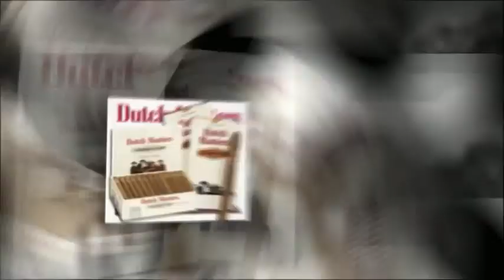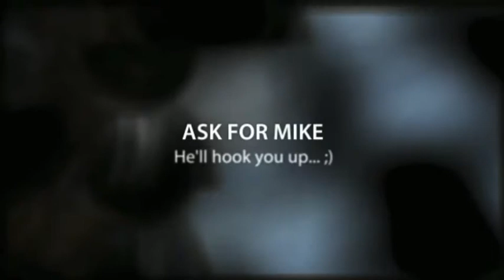Best Smoke Shop for Hookahs Water Pipes & Tobacco in Lakeside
- Lakeside's Best Smoke Shop is Smoking Section Smoke Shop!
Located at 9610 Winter Gardens Blvd behind the AM/PM, Smoking Section is not only the best looking head shop in all of San Diego -- It's also your best bet for water pipes, bubblers, hookahs & shisha tobacco, Vapure, and everything else you need to enjoy your evening and weekend! :)

Serving Lakeside, Santee, El Cajon, and Ramona.